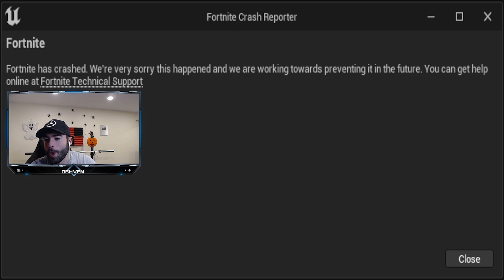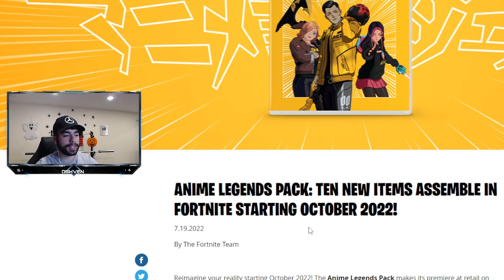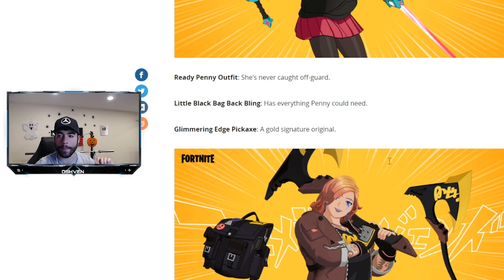NEW FORTNITE UPDATE! (Fortnitemares)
NEW FORTNITE UPDATE! (Fortnitemares) In todays video I showcase the brand new fortnite update including fortnitemares 2022, free rewards, new secret skin pack and much more drop a Like and Subscribe for daily fortnite battle royale videos thank you!

☛ FORTNITE/EPIC EMPLOYEE'S PLEASE READ! ☚